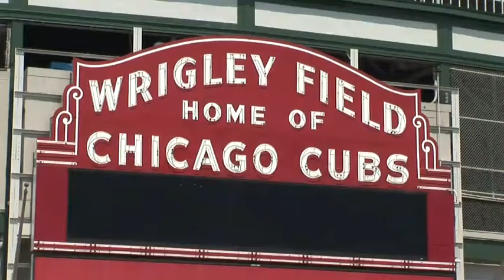Wrigley Field Sign the Stadium is Home to the Chicago Cubs Major League Baseball Team MLB Illinois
Wrigley Field Welcome Sign, the Stadium is Home to the Chicago Cubs Major League Baseball Team MLB Illinois - The following Wikipedia extracts give some information about the Stadium and the Chicago Cubs history - "Wrigley Field is a baseball venue located in Chicago, Illinois, United States that has served as the home ballpark of the Chicago Cubs since 1916. It was built in 1914 as Weeghman Park for the Chicago Federal League baseball team, the Chicago Whales. It was called Cubs Park between 1920 and 1926 before being renamed for then Cubs team owner and chewing gum magnate, William Wrigley, Jr.. Between 1921 and 1970, it was also the home of the Chicago Bears of the National Football League...The Chicago Cubs are a professional baseball team located in Chicago, Illinois. They are members of the Central Division of Major League Baseball's National League. The Cubs are one of the two remaining charter members of the National League (the other being the Atlanta Braves) and one of two active major league clubs based in Chicago, the other being the Chicago White Sox of the American League. The team is currently owned by a family trust of TD Ameritrade founder Joe Ricketts...The Cubs have not won the World Series in 104 years, the longest championship drought of any major North American professional sports team, and are often referred to as the "Lovable Losers" because of this distinction." The links to the relevant wiki articles are